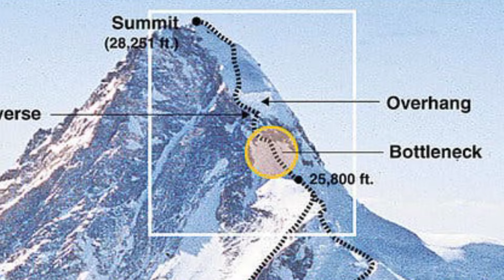The Tragic Story of Muhammad Ali Sadpara and His Team on K2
On February 2, 2021, Muhammad Ali Sadpara, Sajid Ali Sadpara, John Snorri, and Juan Pablo set out to conquer K2, the second-highest mountain in the world. But their journey took a devastating turn. Find out what happened on this fateful expedition. K2 MuhammadAliSadpara Climbing Adventure Tragedy"

Sajid Ali Sadpara
John Snorri
Juan Pablo
Climbing
Mountaineering
Adventure
Tragedy
Pakistan
Gilgit-Baltistan
Highest Mountains
Death Zone
Bottleneck
Climbing Disasters
Mountain Climbing
Expedition